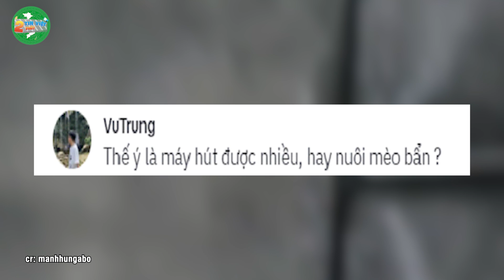Cô gái phát hiện điều KINH HOÀNG khi nuôi HOÀNG THƯỢNG - Sau 1 tháng mua thứ này | Tin Việt 2 Phút